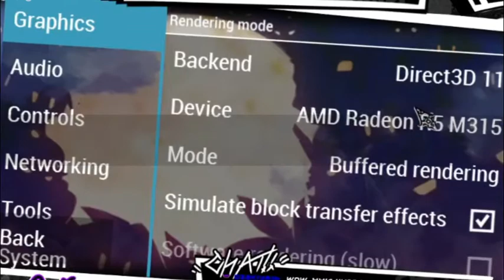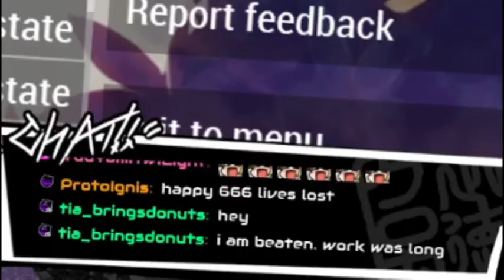VTuber spent over 200 lives in Prinny to beat an Overlord for a Pudding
Mask Maker Vtuber MASanori Kuro spent over 200 lives in Prinny to beat an Overlord for a Pudding

Greetings! The name is Masanori Kurouka.
I am a Masked Mask Maker VTuber.
Let us walk the path of truth, of enlightment, of Black Sun!
I make commissions sometimes, too.
Please follow the rules below so that you can enjoy watching the stream
- Block the spam and trolls and go through with it.
- Don't have personal conversation in the chat.

Track: "Funky Time" - Music By Craig
Music created and provided by "Music By Craig"